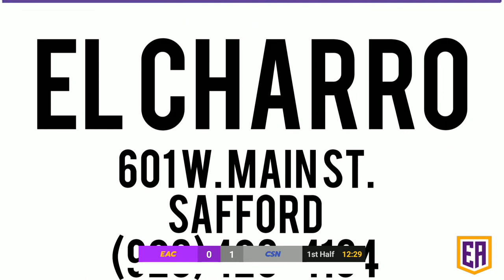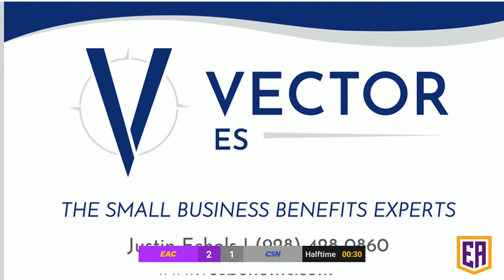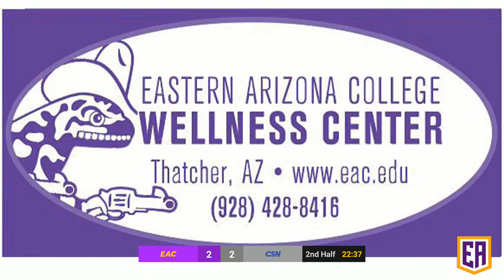EAC Men's Soccer vs College of Southern Nevada